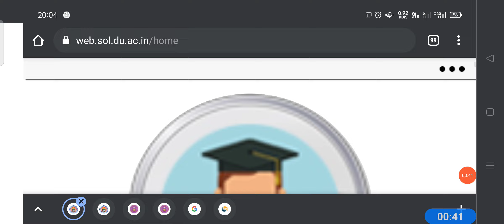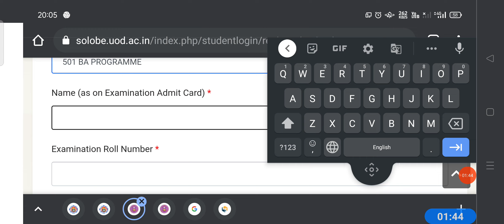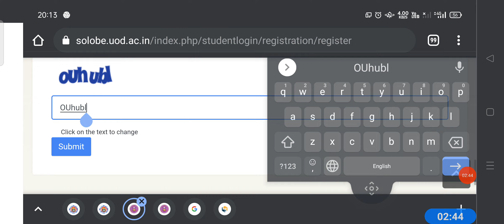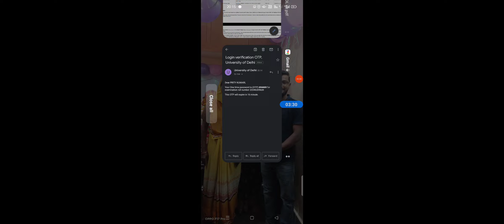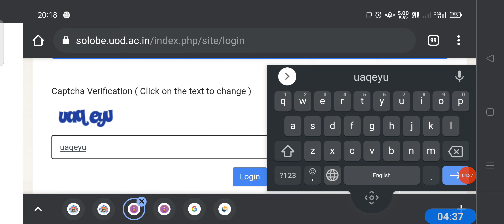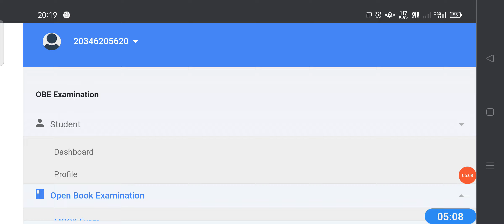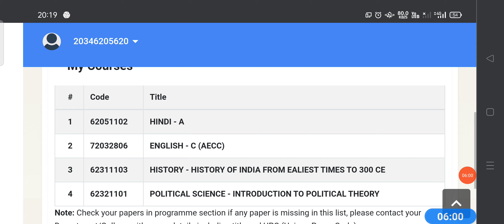SOL OPEN BOOK EXAM REGISTRATION START || by Gautam Sir